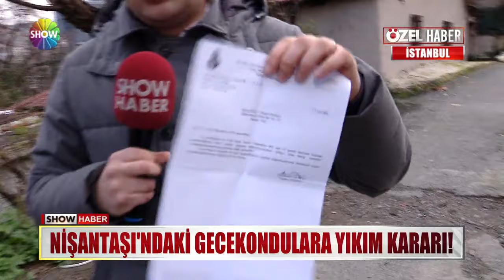"70 yıl vergi verdik bizi kapıya koyuyorlar!"